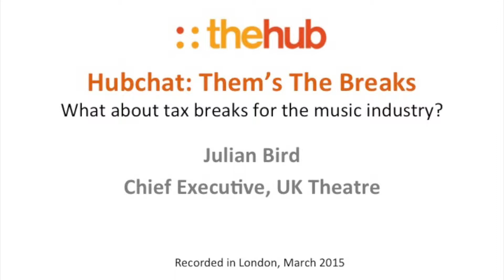Tax breaks for theatre explained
Julian Bird, chief executive of UK Theatre, explains how the new tax relief for theatre productions work and what the implications are for the wider creative sector